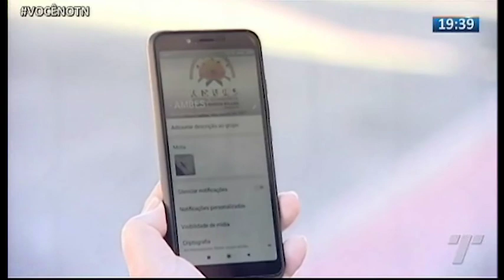TN2: Moradores de Eurico Salles pedem ações para reduzir a população de rua no bairro